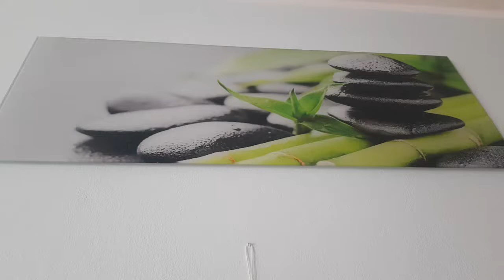Làm cây Thông Noel bằng giấy cực dễ / How to make Christmas Tree from Papers .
Làm cây Thông Noel bằng giấy rất dễ thương để trang tri cho Giáng Sinh quá đơn giản ai cũng làm được/ How to make Christmas Tree from Papers.
Xin chào cả nhà thân yêu ơi, Chào mừng cả nhà đã trở lại kệnh của Hoaphan Germany nha .
 Chân thành cảm ơn cả nhà đã quan tâm va theo dõi Kênh của Hoaphan Germany & Tỉa Hoa Quả, nếu thấy Video có hữu ích xin vui lòng  hãy đăng kí  Kênh và Like ủng hộ Hoa nha cả nhà. Mến chúc mọi người luôn vui khỏe và bình an nha ❤ .

If you find the Video is useful . I wish Everyone all good and Healthy stay and Peace.

Liebe grüße an Zuschauer. Wie geht's  Ihnen .
Danke für Zuschauen  Video von HoaPhan Germany & Carving Vegetables Kanal. Ich wünsche euch alle Gute ,Gesund bleiben und Frieden.